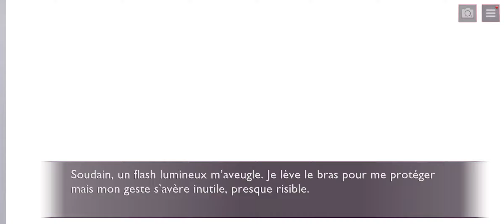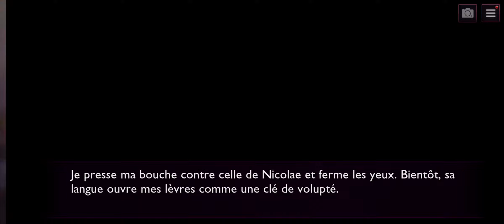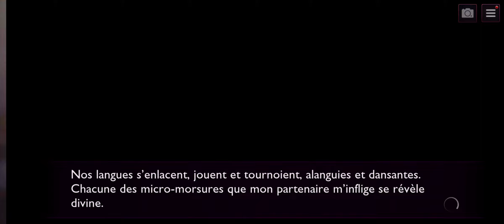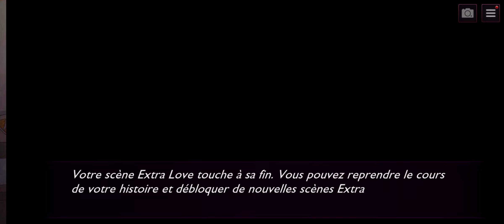L'indéchiffrable - Nicolae Bartholy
🎥:Extra Love
     L'indéchiffrable

🎞: Dans le royaume merveilleux que sont les songes , rencontrer un Nicolae aussi troublant que sensuel .L'impressionnante porte du manoir se dresse devant moi .Malgré la brume les yeux de deux créatures faisant office de heurtoirs percutent la nuit .C'est comme s'ils me fixaient et voulaient me mettre en garde contre cet endroit .Me dire de m'enfuir .Pourtant ,je suis attirée par cette porte !Frapper ou pas ?